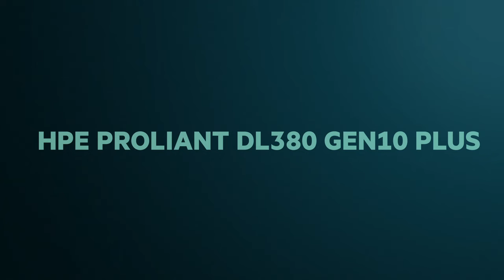HPE ProLiant DL380 Gen10 Plus Product Overview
HPE ProLiant servers deliver the intelligent compute foundation for the hybrid cloud delivering unmatched workload optimization, 360-degree security, and intelligent automation, all available with an as-a-Service experience